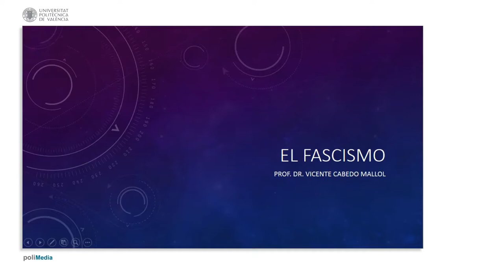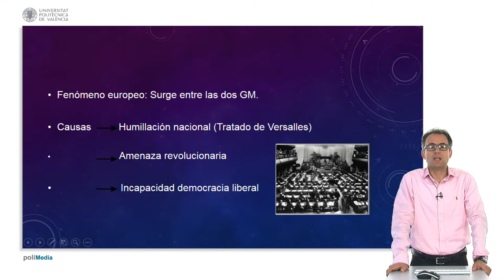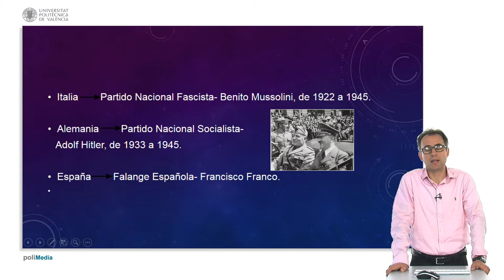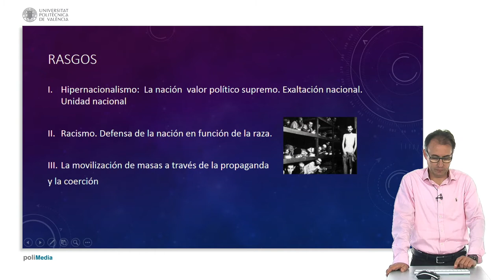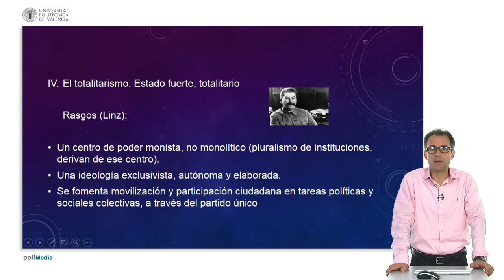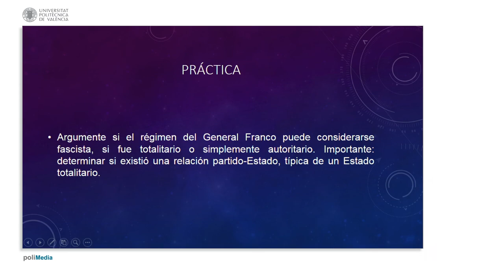El fascismo| UPV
Título: El fascismo

Descripción: Se describen las principales notas que caracterizan a un régimen fascista, Se distinguirá entre fascismo, totalitarismo y autoritarismo. La práctica consistirá en argumentar si el régimen del General Franco cabe calificarlo de fascista, totalitario o autoritario. Cabedo Mallol, V. (2016). El fascismo.

Autor/a: Cabedo Mallol Vicente